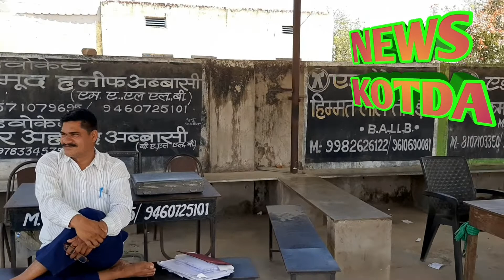जरूर देखें आखिरकार कोराना को कैसे भगाये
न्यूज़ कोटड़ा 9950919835